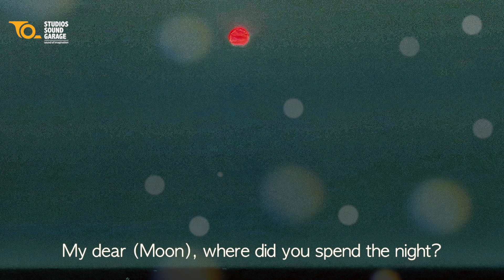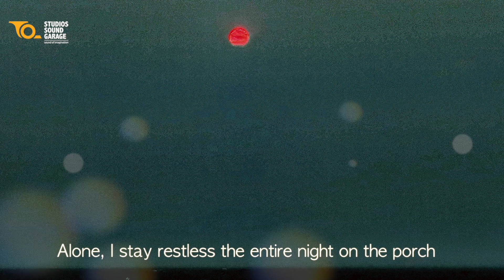Chan Kithaan II Cover II Punjabi Song II Sanjay Pathak II Studios Sound Garage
Sometimes certain melodies make a big impression on your mind. This is one of them. Ever since I heard it, I wanted to sing it. This is my first attempt to sing a punjabi song so please forgive me if I made any mistakes.
Thanks
Sanjay K.Pathak
For Support